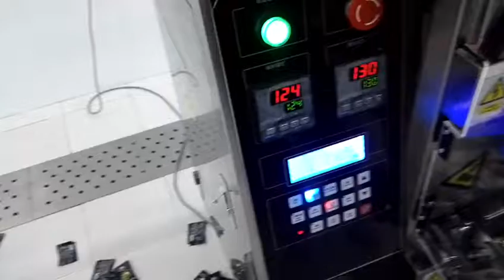Black pepper sauce packing machine